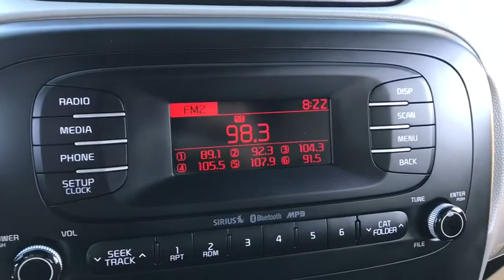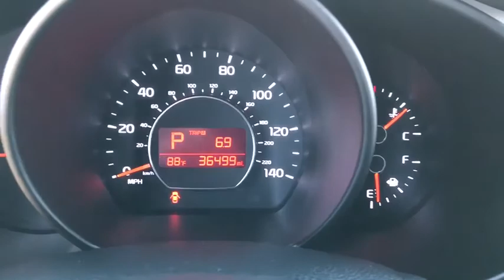2015 Kia Soul Peoria, Surprise, Avondale, Scottsdale, Phoenix, AZ 47213A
Titanium Gray [LISTING TYPE] 2015 Kia Soul available in Peoria, Arizona at Moore Chrysler Jeep. Servicing the Surprise, Avondale, Scottsdale, Phoenix, AZ area.